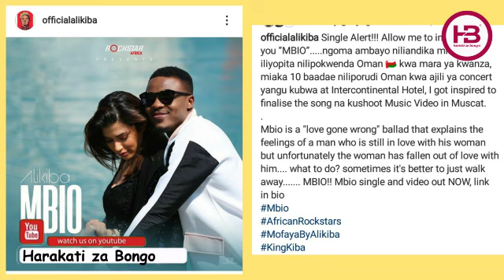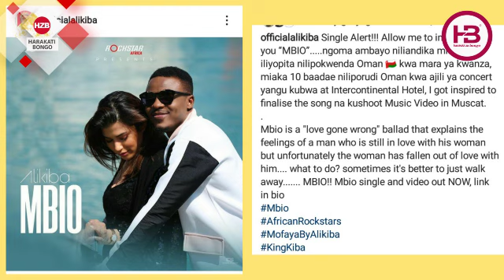ALIKIBA alikaa na nyimbo ya "Mbio" miaka 10 bila kuitoa